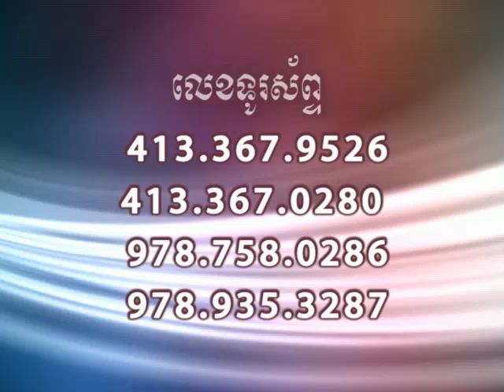Meditation Class part 2 of 2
Vipassana learning program at Buddhist Peace Meditation Center in Leverett, Massachusetts.